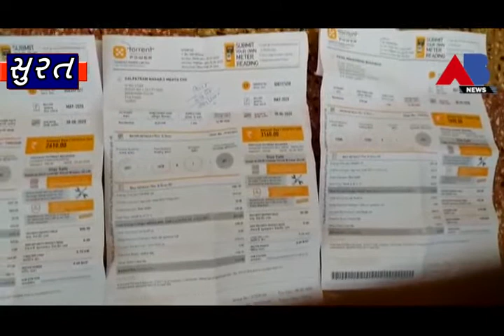ફુલપાડા વિસ્તારમાં વીજબીલ વધારે આવતા લોકોમાં રોષ,રહીશોએ ટોરેન્ટ પાવરમાં હોબાળો મચાવ્યો